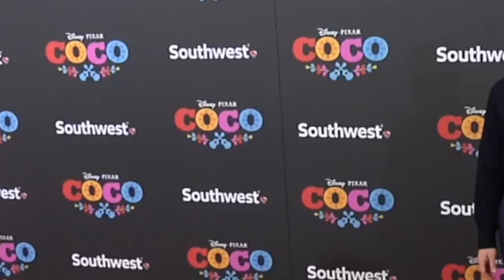Jonathan Groff Boyfriends List (Dating History)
Jonathan Drew Groff is an American actor and singer. He is a two-time nominee for the American theater award Tony in Best Actor in a Musical and Best Supporting Actor in a Musical categories. Jonathan is also a Grammy Award winner in the Best Musical Theater Album category for his role in the musical about Alexander Hamilton. Groff is best known for his performances in Broadway musicals, as well as his roles in the series Glee, Looking, and Mindhunter. Groff was born and raised in Lancaster, Pennsylvania, in the family of a gym teacher and horse trainer. He made his Broadway debut in 2005, after which he won the lead role in the musical Spring Awakening. For this role, Jonathan was nominated for a Tony Award in the Best Actor in a Musical category, at 22 becoming one of the youngest contenders the history. He made his big screen debut in the 2009 film Taking Woodstock. In early 2007, Groff made his television debut with a supporting role on the ABC daytime soap opera One Life to Live. In 2012, he starred in the second season of the series The Boss, and then voiced one of the main characters in the commercially successful animated film Frozen. Since 2017, Groff has been playing the lead role in the Netflix series Mindhunter. Jonathan is openly gay, and now we will tell you who he had a romantic relationship with.
Gavin Creel
2009 – 2010
Gavin James Creel is an American actor, singer, and songwriter best known for his work in musical theater. Creel made his Broadway debut in 2002 in the leading role of Jimmy in Thoroughly Modern Millie before starring as Claude in the 2009 Broadway revival of Hair, both Tony Award-nominated performances. Jonathan and Gavin took part in the production of Hair together, where they met. The relationship lasted about a year and ended for unknown reasons
Zachary Quinto
2010 – 2013
Zachary John Quinto is an American actor and producer. He is best known for his roles in the TV series Heroes and American Horror Story: Asylum, as well as the role of Spock in the films of the Star Trek universe (Star Trek, Star Trek Into Darkness, and Star Trek Beyond). Quinto is half Italian, half Irish. He first appeared on television in the short series The Others in 2000. Zachary and Jonathan dated for about 3 years, but there are practically no details about their relationship, as young people like to keep their privacy.
Corey Baker
2018 – nowadays
Corey Baker is a choreographer from New Zealand. Jonathan met Corey while teaching at a musical theater summer school there. Now, the two live in the Chelsea neighborhood of Manhattan, but also recently purchased a house adjoining Groff’s father’s horse farm, because Jonathan has a fantasy of eventually transforming the property. Groff has repeatedly admitted in interviews that he is very happy with his partner.
00:00 - Jonathan Groff girlfriends
01:27 - Gavin Creel
01:58 - Zachary Quinto
02:35 - Corey Baker